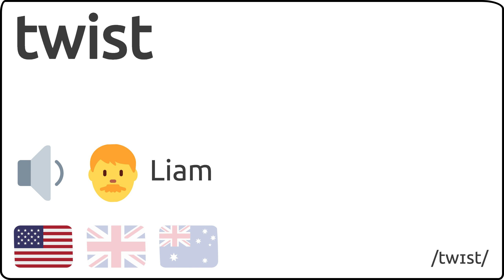Como se pronuncia twist en ingles 🇺🇸 🇬🇧 🇦🇺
Como se dice twist en ingles?
How to pronunce twist in english?